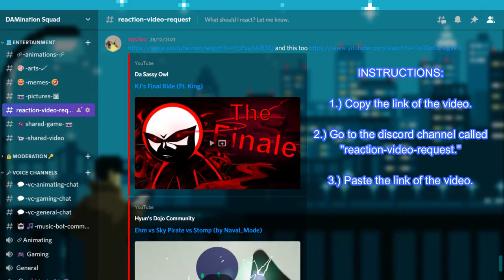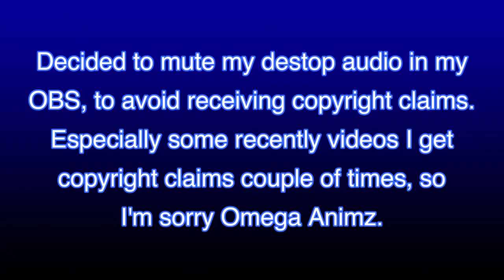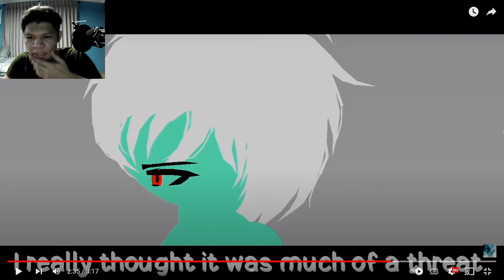Mahalek (OC Demo) (Made by Omega Animz) | [REACTION]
If you guys want to get a shout out as well, in the future, it is simple.

INSTRUCTIONS:
1. Copy the link of the video.
2. If you already joined my discord server, please go to the channel called "reaction-video-request."
2.5 If you are not in my discord server, then paste the link of video in the comment section down below.
3. For those who joined my discord sever and after finding reaction-video-request, paste the link of the video and you will be good to go.

After all that, I will take down notes and pin it on discord. That way sooner or later, in the future, I will react to it and give you a shout out. Thank you!